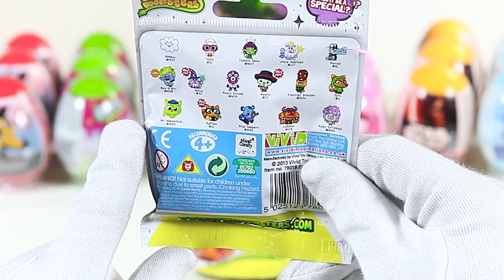Moshi Monsters Blind Bags, Secret Codes & Ultra Rare Moshlings | Fun Toy Time ⏰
Opening 3 Moshi Monsters Blind Bags, each has a Moshi Monsters Sticker, Box Secret Codes and two Moshi Monsters Figures inside.

We find “Ultra Rare Moshi” Hocus, “Rare Moshi” Uncle Scallops, Lummox, Roary Scrawl, Marcel and Mr Meowford …who is your favourite Moshi Monsters Moshlings movie Character?

— ABOUT OUR UNCOMMON, RARE & ULTRA-RARE MOSHLINGS —

HOCUS the Wonky Wizard is a common Moshling in the Gurus set in Moshi Monsters, resembling a wizard. He featured as an Ultra-Rare figure, but is Common online

"UNCLE SCALLOPS" the Cranky Codfather is a rare Moshling in the Sploshies set in Moshi Monsters.

MARCEL Le Uppity Croc Monsieur is a rare Moshling in the Naughties set in Moshi Monsters, who is a teal crocodile with a waiter theme.

LUMMOX the Humongous Hogsnorter is an Uncommon Moshling in the Sporties set in Moshi Monsters

"ROARY SCRAWL" is the main editor of "The Daily Growl" and host of Moshi Monsters' YouTube Channel.

"MR MEOWFORD" the Lord of Catberely Manor is a character in Moshi Monsters. He may look like any fisherman, but he is in fact the Lord of Catberly Manor, working undercover.

Fun Toy Unboxing Review by "FUN TOY TIME" - Where Kids Watch, Learn and Play.

Other Great “Moshi Monsters Videos" :
- Just some Shopping and Moshi Monsters Opening​​​

"Fun Toy Time TV" is a Kid and Family Friendly YouTube channel. We watch Kid Friendly YouTube videos and decided to make own channel, because we enjoy Learning, Play Time, Toys and Surprises!!

— ABOUT FUN TOY TIME TV —
We love Kids Cartoons and Characters from Children’s Films, TV Shows and Movies by Disney channel,
Pixar, Nickelodeon, CITV, CBBC, One Animation, Illumination Entertainment and Boomerang.

FunToyTimeTV is for Boys and Girls of all ages, from Babies, Infants and Toddlers to Kids and Pre-School Children.

All Toys will be donated to charity and FunToyTime Fans.

Moshi Monsters is a trademark of Mind Candy Ltd.
The company also makes "World of Warriors" and Petlandia, “where pets and pop culture collide”.